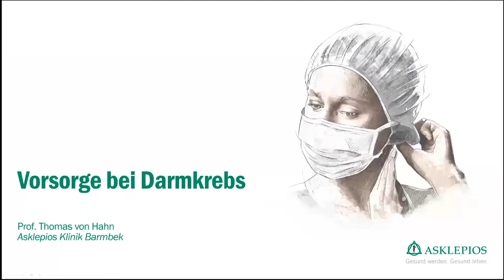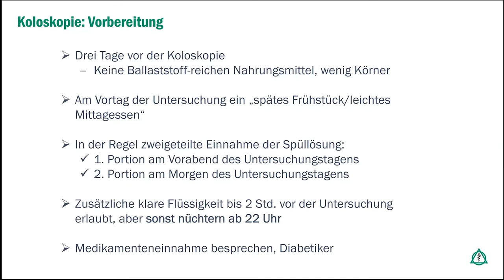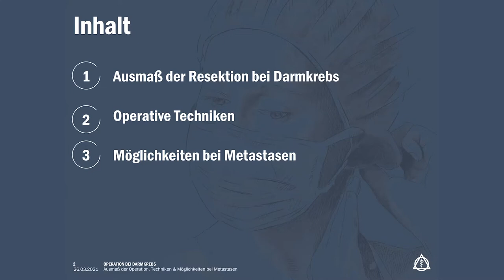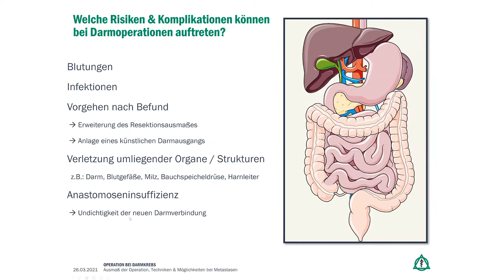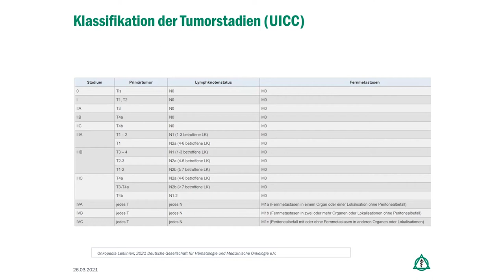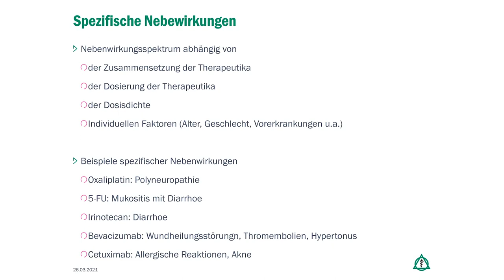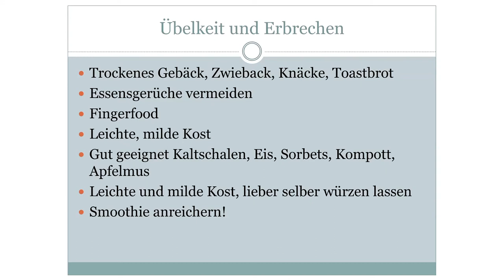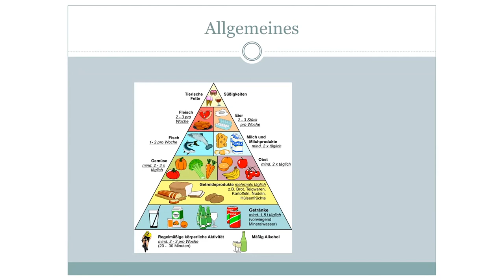Darmkrebs - Vorsorge, Therapie, Ernährung | Asklepios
Rund 60 000 Menschen erkranken jedes Jahr in Deutschland an Darmkrebs. Doch so weit muss es nicht kommen, denn eine Darmspiegelung ist die beste Methode, um Darmkrebs rechtzeitig zu erkennen und zu behandeln. Aber auch Bewegung, ein normales Körpergewicht und der Verzicht auf Nikotin können das Darmkrebsrisiko senken. Was genau zur Darmkrebsvorsorge gehört, welche Therapiemöglichkeiten es bei der Diagnose Darmkrebs gibt und welche Rolle die Ernährung bei der Vor- und Nachsorge spielt, erfahren Sie in dieser Informationsveranstaltung der Asklepios Klinik Barmbek

Referenten:
Dr. Michael J. Lipp, Chefarzt Klinik für Gastrointestinale und Colorektale Chirurgie, Asklepios Klinik Barmbek
Prof. Dr. Thomas von Hahn, Chefarzt Klinik für Gastroenterologie, Asklepios Klinik Barmbek
Dr. Hauke Weilert, Leitender Oberarzt der Onkologie und Palliativmedizin, Asklepios Klinik Barmbek
Frau T. Teinert, Ernährungsberatung, MediLog Hamburg